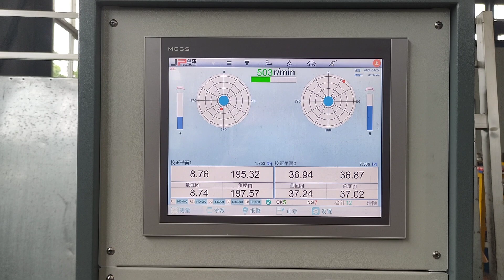JP 5T Electrical Motor Rotor Dynamic Balancing Machine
Used for the unbalance correction of rotating workpieces such as various large and medium-sized motor rotors, impellers, crankshafts, rollers and shafts etc.